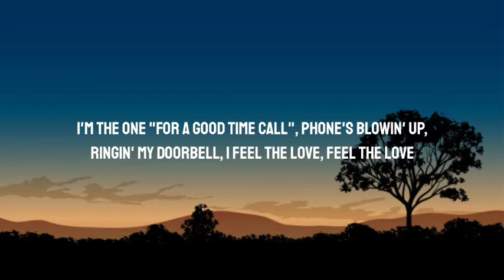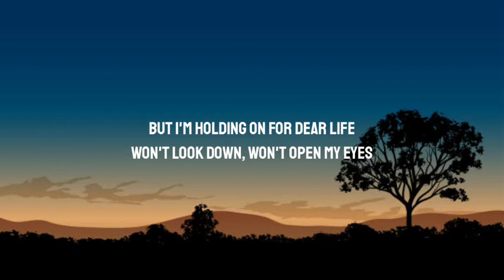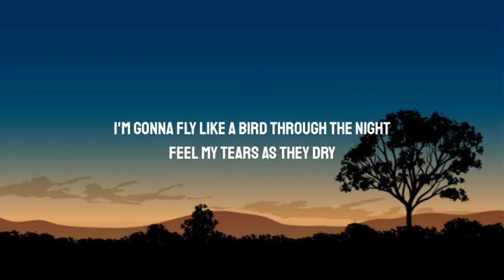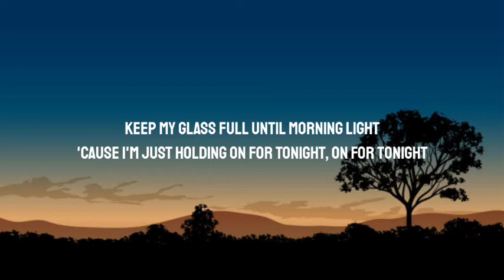Sia - Chandelier (Lyrics) _I'm gonna swing from the chandelier From the chandelier_